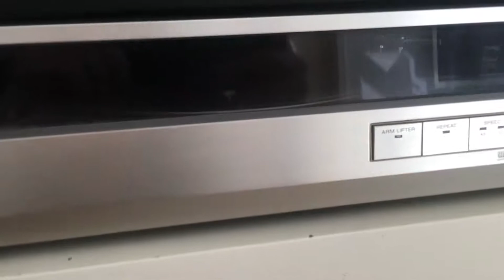RotoR Fünf Schallplatte auf Sony PS FL 5 Schallplattenspieler an Pioneer SA 8500II Amplifier.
RotoR Fünf Vinyl auf Sony PS FL 5 Schallplattenspieler an Pioneer SA 8500II Amplifier